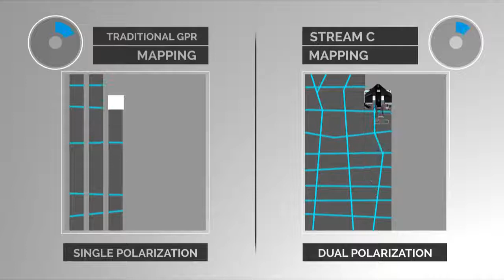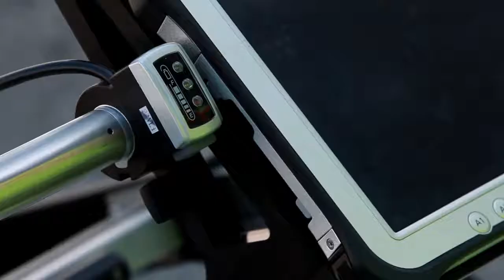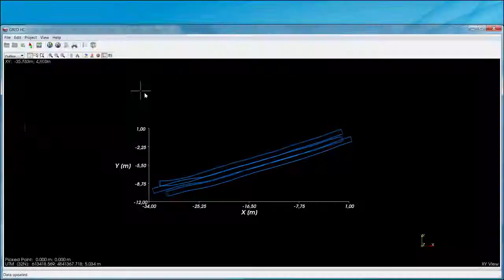IDS Stream-C 3D Geo Radar